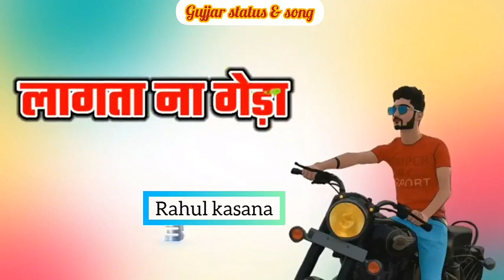lockdown song video